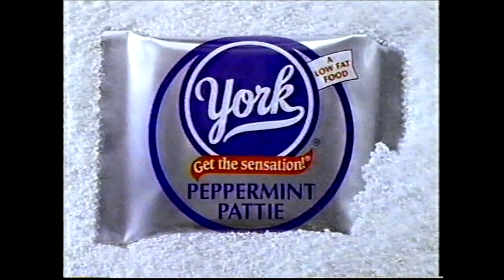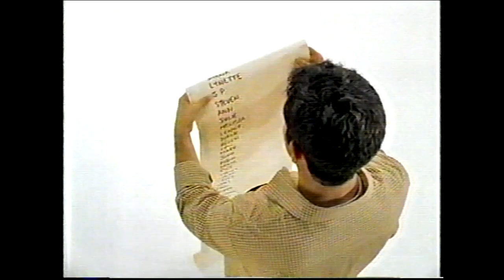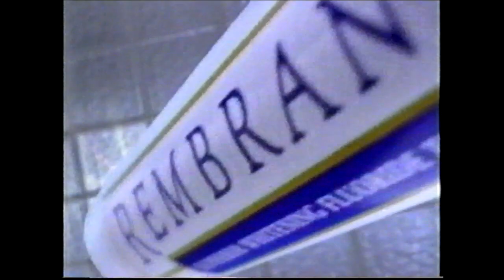To Tell the Truth: November 22, 2000 (w/Bobby Slayton, Krista Allen, et al)